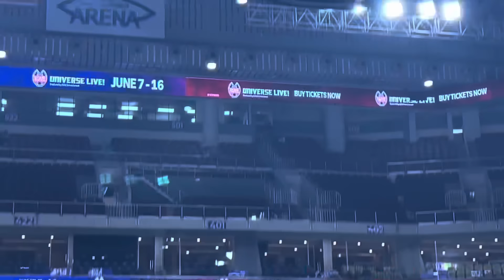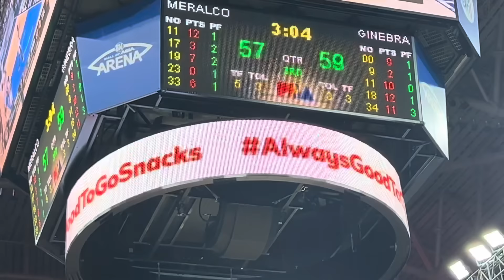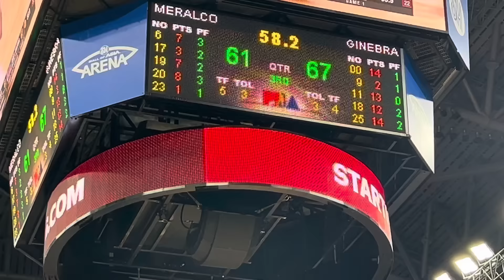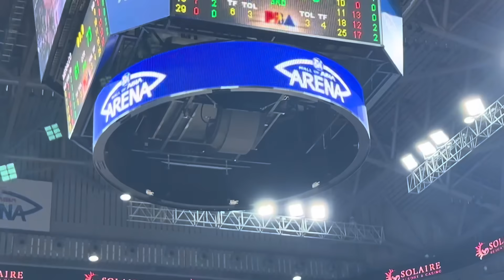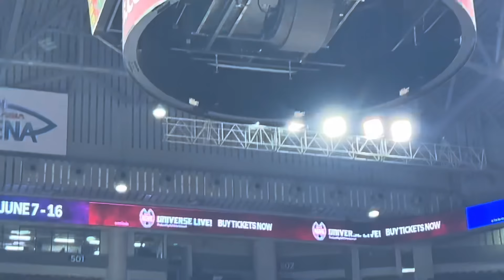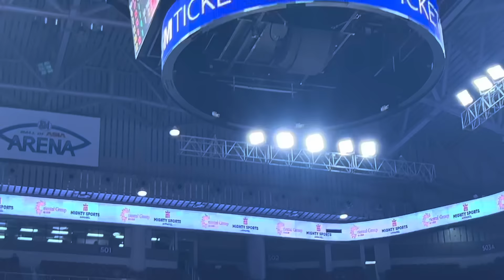GAME 1 SEMIS GINEBRA VS MERALCO | STAN THE MAN!